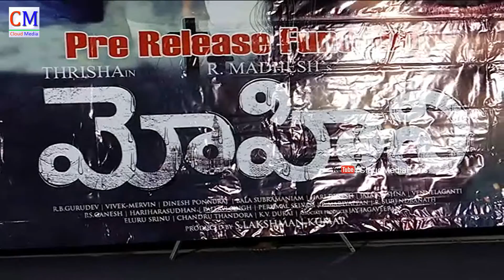Mohini Telugu Movie Pre Release Press Meet - Trisha, R. Madhesh, R B Gurudev, S Lakshman Kumar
Watch Mohini Telugu Movie Pre Release Press Meet - Trisha, R. Madhesh, R B Gurudev, S Lakshman Kumar - Cloudmedia Tollywood,

 Cloudmediafilms, Cloudmediamovies, Greenchillitv